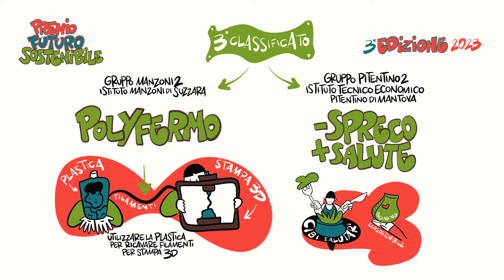Premio Futuro Sostenibile 2023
Le scuole vincitrici